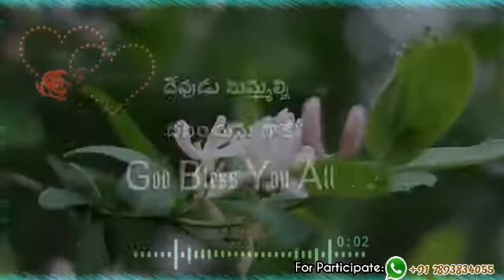Telugu christian daily whatsapp status video 07/07/2020